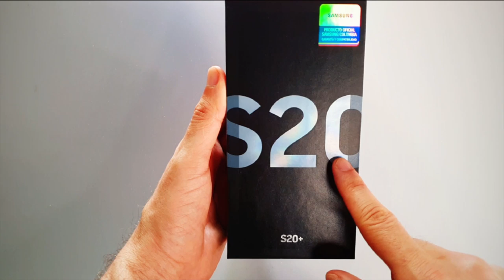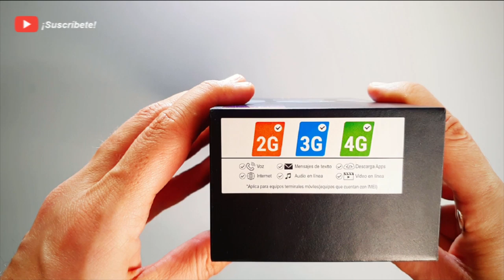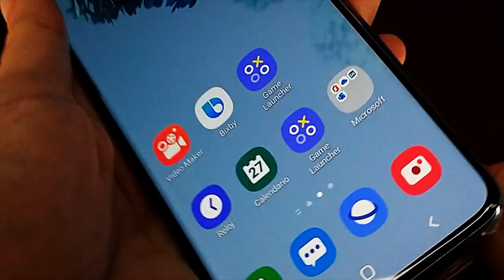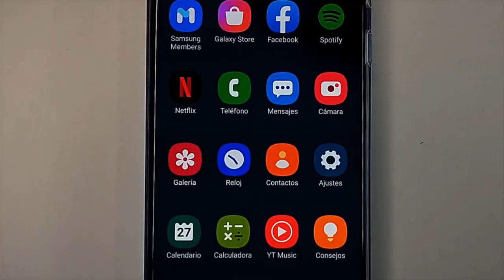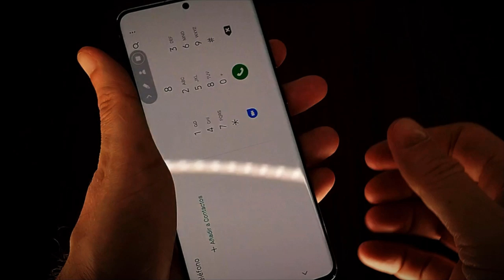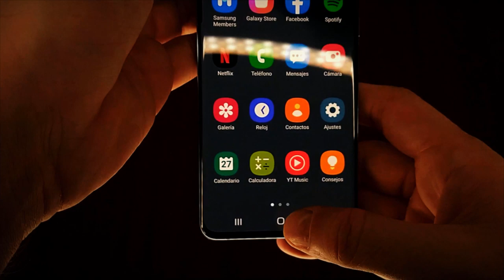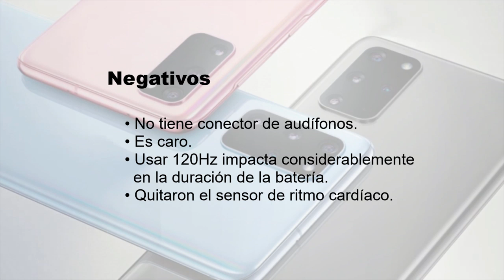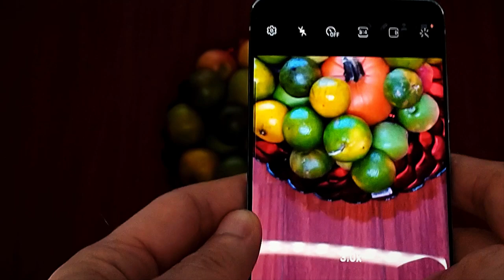Galaxy S20+ review y análisis en español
Análisis
El diseño es más moderno, con esquinas más redondeadas que lo hacen más agradable y las curvas en los bordes de la pantalla se han suavizado, esto debería evitar el toque fantasma, que en el S10+ no es un tema menor.

Ahora solo hay tres botones y se encuentran en el lateral derecho, lo cual es mucho más cómodo; pero tengo que reconocer que me tomó un rato poder apagarlo la primera vez, porque hay dos botones para el volumen y otro para Bixby. Como suceden en otros equipos de la compañía, esta tecla se puede configurar y dejarla asignada como botón de apagado.

Con el botón configurado para usar Bixby, el apagado queda ubicado al lado del botón de configuración en el área de notificaciones.

La pantalla de 6,7 pulgadas está muy bien aprovechada. Tiene la opción activar el modo de refresco a 120Hz, que le da fluidez cuando desplazamos contenido y seguro que los gamers aprovecharán mucho esta característica, aunque ésta afecta el rendimiento de la batería.

En el S10+ tiene dos cámaras frontales, lo que me pareció algo que no aporta mucho y  parece que no estaba tan errado, porque esta vez la cámara frontal es una sola y está colocada en un agujero en la pantalla en la parte superior centrada.
El lector de huellas es ultrasónico y está dispuesto otra vez debajo de la pantalla.

Las cámaras en la parte trasera se encuentran ubicadas en un modulo rectangular cerca del vértice superior izquierdo.

Las cámaras traseras son tres: ultra angular, angular y telefoto.
Entre los múltiples modos de toma, destaca el de toma única ‘Single Take’. Este consiste en un escaneo de la escena, para ofrecer una variedad de tomas, destacando tanto en fotos como en vídeos de corta duración.

Permite grabar video en una resolución máxima de 8k y obtener fotos de 30mp de resolución  durante la grabación.

El procesador es un Exynos 990, al menos en el equipo que probé, porque en otros viene con un Snapdragon 865.

El almacenamiento interno es de 128 o 512 GB y se puede expandir hasta un 1TB utilizando una tarjeta microSD.

La batería de 4500mAh ofrece un buen rendimiento y puede parecer generosa, pero la cosa cambia si usamos la pantalla a una frecuencia de refresco de 120Hz.

Posee sonido estéreo con tecnología Dolby Atmos.

Los audífonos son AKG, que son muy parecidos al los que venían con el S10+, pero esta vez son USB-C, ya que el S20+ no cuenta con conector de audio de 3.5mm.

Evaluación
Positivos
    • Muy buen rendimiento.
    • Cámara muy completa, con mas de 12 modos, entre ellos incluido el modo toma única.
    • El zoom 3X.
    • Carga inalámbrica.
    • Ranura microSD.
    • Resistencia al agua IP68.
Mejora mucho la duración de batería con respecto al S10+ (al menos con la configuración predeterminada).

Negativos
    • No tiene conector de audífonos.
    • Es caro.
    • Usar 120Hz impacta considerablemente en la duración de la batería.

Ni va ni viene
• Las pantallas de Samsung siempre son buenas y en el caso del S20+ cuenta con una tasa de actualización de 60 o 120Hz. Esta última estoy seguro que los gamers amarán, aunque no se puede utilizar en su máxima resolución, ya que solo funciona sólo en FHD+ 2400x1080.
    • Con 120Hz todo es más fluido, pero si quieres más autonomía o no eres muy aficionado a los videojuegos, esta opción está mejor desactivada.

Conclusión
El nuevo Galaxy S20+ tiene mejor diseño, un mejor procesador, muy buenas cámaras y mejor rendimiento gracias en parte a su batería de 4500mAh. Si todo esto no te convence y quieres ahorrar un poco, tal vez el S20 o el S10plus, sean una opción que debas considerar.

Calificación
Diseño 5/5
Desempeño 4,8/5
Funcionalidades 4.9/5
Visita Pixelco para ver el detalle de la calificación.

Agradecimiento
Si les gustó el video, no olviden darle like y de compartirlo. No se olviden dejarnos sus comentarios que son muy importantes para nosotros.

Internet & tecnología.
Diseño & desarrollo web.